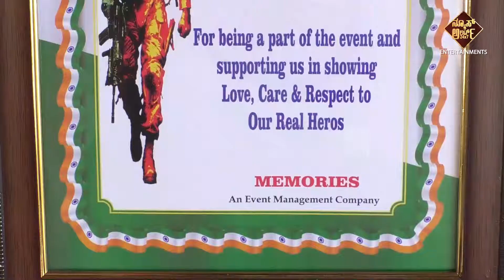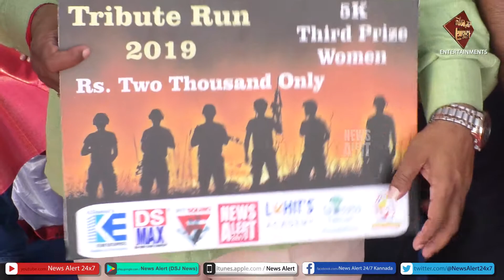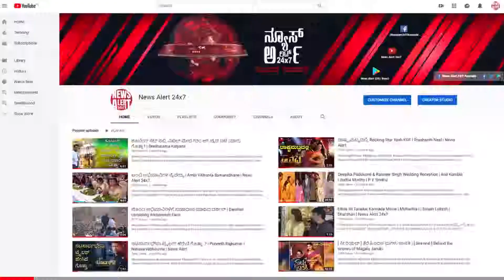Marathon tribute for Indian Army | News Alert 24/7